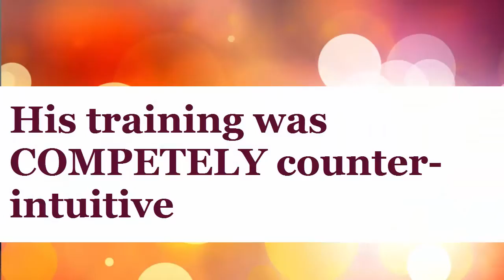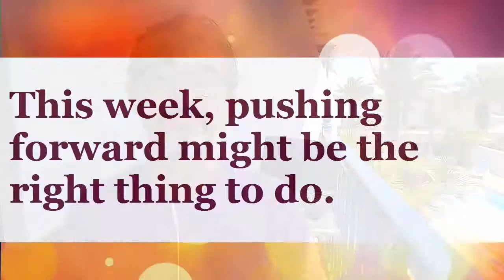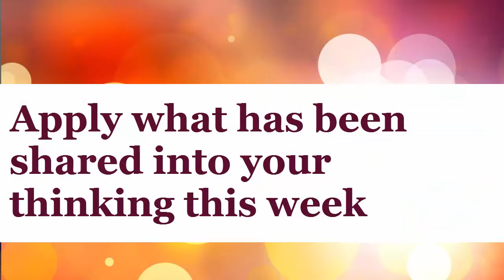Pushing forward when you don't feel like it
For context: At this juncture in my book, our first business, a Bewley’s Café Franchise, was failing – nothing could save it and we knew it. I wanted to crawl into a hole and say “Oh well, I tried,” but something told me to push forward. I’m glad I did.